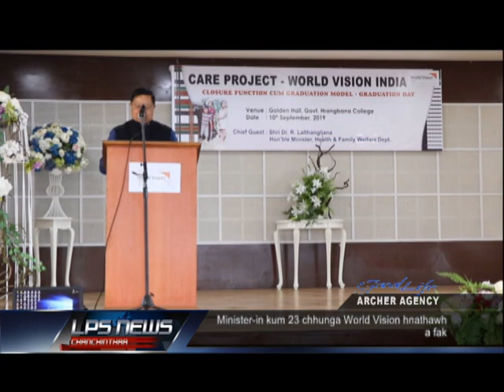11 SEPTEMBER LPS CHIBAI MIZORAM